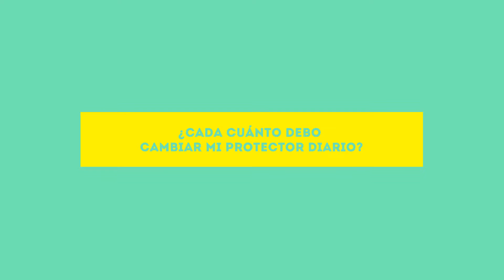¿Cada cuanto debo cambiar mi protector diario?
Debes cambiar tu protector diario entre cada 4 a 6 horas.